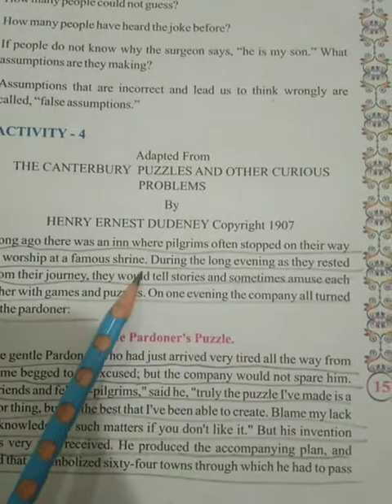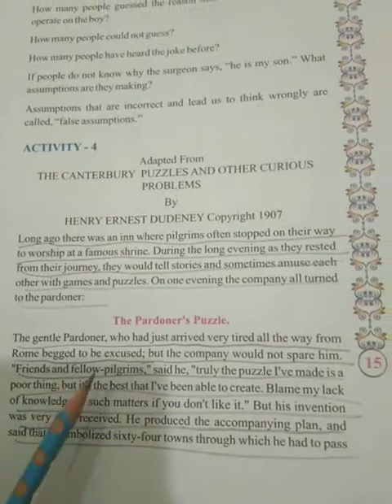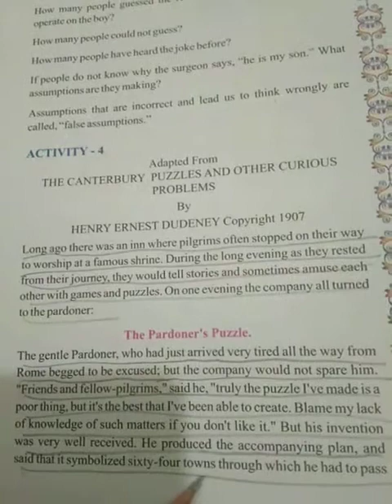Std 7 Eng Unit 2 Part 2